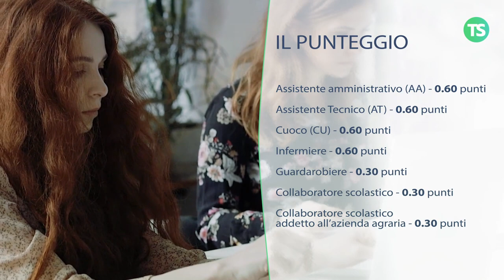Certificazione Eipass per il personale Ata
Il corso on line permette di conseguire la certificazione EIPASS per il Personale ATA ed approfondisce i seguenti argomenti:

- I fondamenti dell’ICT
- Navigare e cercare informazioni sul Web
- Comunicare in Rete
- PEC, firma digitale e archiviazione dei documenti digitali
- Privacy e sicurezza dati

Il corso permette di acquisire fino a 0,60 punti (D.M. n. 640 del 30 agosto 2017) per le graduatorie d'istituto di terza fascia
Per saperne di più vai alla pagina